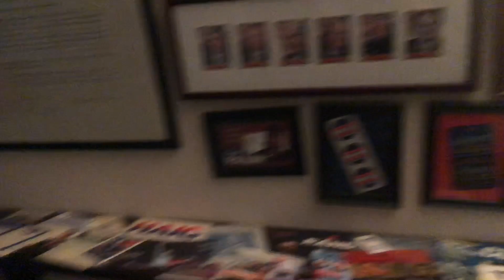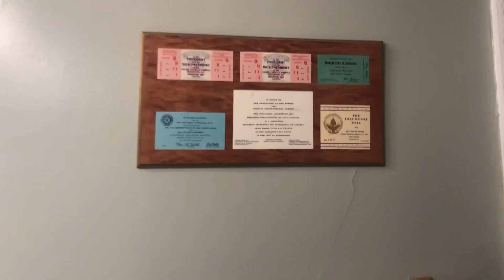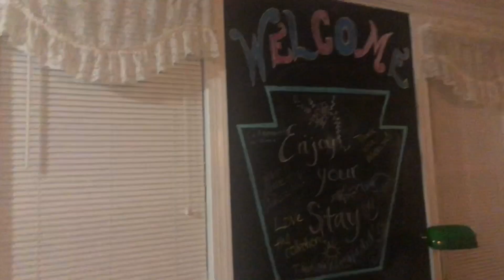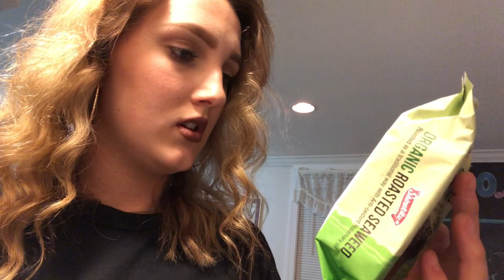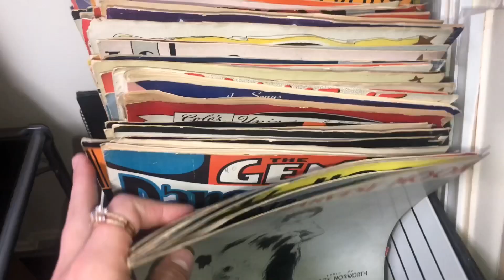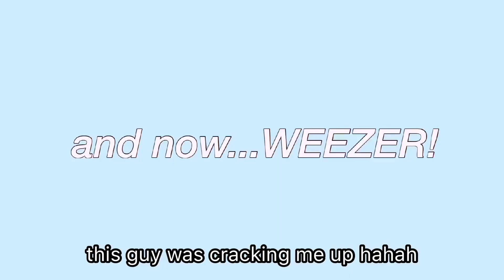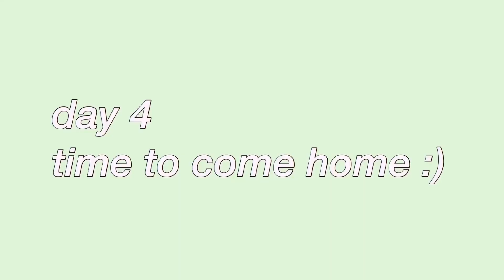weekend away with my parents. we saw WEEZER!!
SOCIALS

i had a lot of fun!